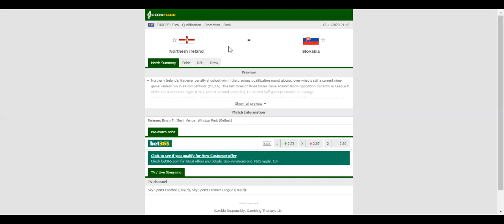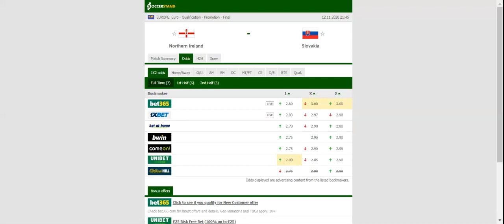NORTHERN IRELAND VS SLOVAKIA PREDICTION & BETTING TIPS - 12/11/2020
2021 college football predictions,
2019 college football predictions,
2020 ncaa football predictions,
nc state football predictions 2020,
2020 nebraska football predictions,
2020 uga football predictions,
10 football predictions 2020,
football songs,
football vines,
football skills,
football daily,
football games,
football khela,
football live,
football pump up,
football anime,
football analysis,
football asmr,
football agility drills,
football american,
football academy,
football anthem,
football boots,
football big hits,
football bloopers,
r/b football,
f c b football,
mattyb football,
s.a.b football,
football chants,